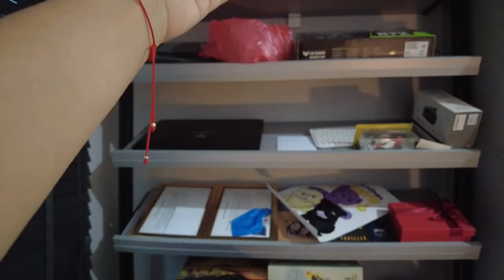Yıl Başıma Gelmeyen Kalmadı ! Vlog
Son derece talihsiz bir yılbaşı akşamı geçirdik. Olan Fırat'a oldu ama televizyon bile bu geceden nasibini aldı. Hediyelerde bile hüsran yaşanan bu akşamdan umarım keyif alırsınız iyi seyirler.